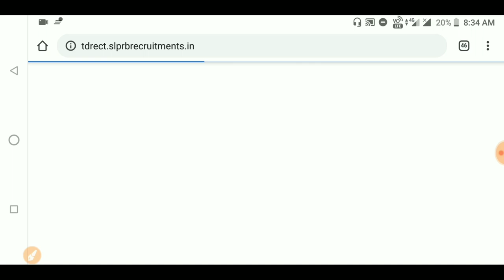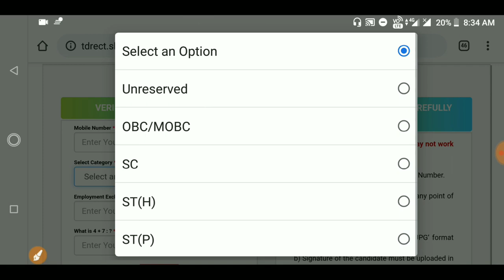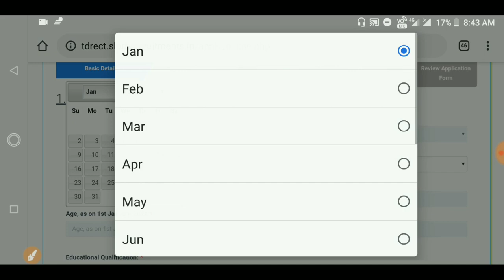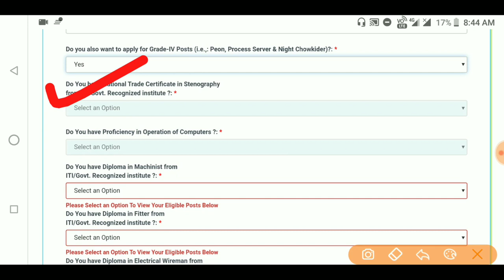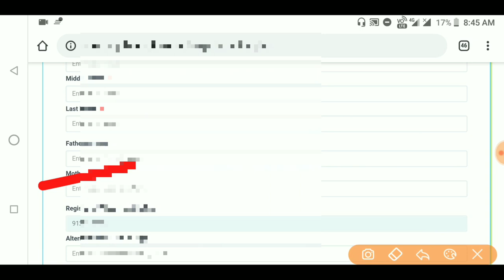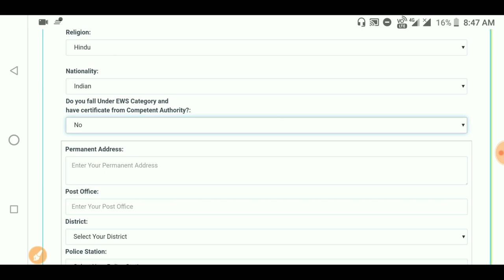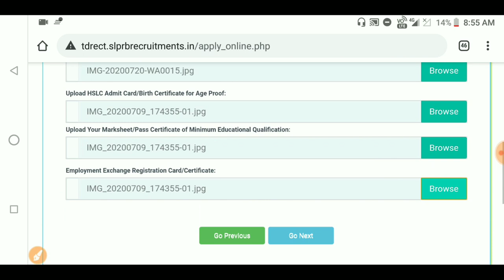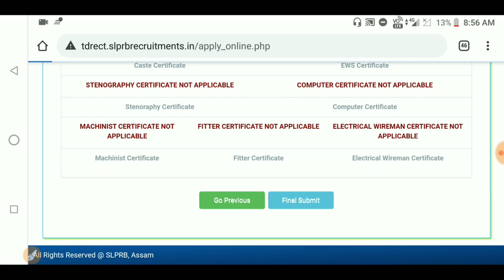Transport Department & Inland Water Transport, Assam Recruitment 2020 @apply online Now